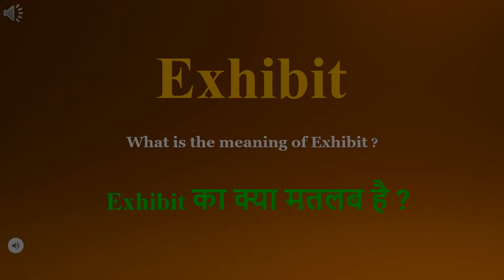Exhibit meaning in Hindi | Exhibit ka kya matlab hota hai | daily use English words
इस वीडियो में आप Exhibit का हिंदी में मतलब समझेंगे और साथ में Exhibit  का pronunciation भी सीखेंगें यानि की आप Exhibit के अर्थ के साथ साथ ये भी सीखेंगें की Exhibit को कैसे बोले या Exhibit को बोलने का सही तरीका क्या है

Let’s learn Hindi Meaning of Exhibit

Exhibit meaning in english

Exhibit Meaning in Hindi हिंदी में मतलब

Hindi Translation of Exhibit

Exhibit Meaning in Hindi Exhibit का मतलब हिंदी में

Exhibit Meaning in Hindi, Definition of Exhibit in Hindi

Exhibit Meaning Hindi Matlab Kya Hai Translate

Exhibit का हिंदी क्या होता है

Exhibit meaning in Hindi and English Exhibit का अर्थ हिंदी एवं अंग्रेजी में Exhibit definition in Hindi and English, Exhibit की परिभाषा हिंदी एवं अंग्रेजी में, Exhibit का मतलब, Exhibit माने क्या, Exhibit mane kya, Exhibit  ka matlab This video is showing answer of Exhibit  What is meaning of Exhibit in Hindi? इस video पर प्रश्न  Exhibit का मतलब हिंदी में क्या होता है? का उत्तर दिया गया है|, This video is showing answer of Exhibit What is meaning of Exhibit in English  इस पेज पर प्रश्न  Exhibit का मतलब अंग्रेजी में क्या होता है का उत्तर दिया गया है

pronunciation of Exhibit
English pronunciation of Exhibit
how to pronounce Exhibit